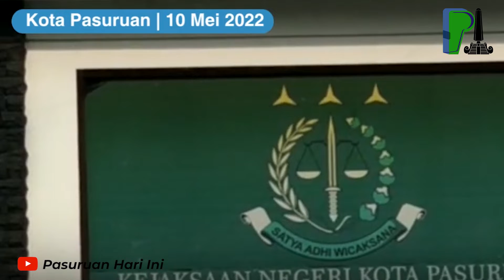Keluar-Masuk Bui, Terdakwa Korupsi Diskominfotik Kota Pasuruan Resmi Ditahan Kembali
Sempat bebas selama sekitar 2 bulan, dua terdakwa kasus korupsi proyek pengadaan aplikasi diskominfotik Kota Pasuruan kembali masuk bui, Selasa (10/5).
Kejaksaan Negeri Kota Pasuruan kembali menjemput mantan Plt Kadiskominfotik Kota Pasuruan, Fendy Krisdiyono untuk dibawa kembali ke Lapas kelas IIB Kota Pasuruan.
Wahyu Susanto, Kasie Intel Kejari Kota Pasuruan bersama Ahmad Yusak Suyudi Kasie Pidsus menyatakan, pejabat Diskominfo tersebut kembali ditahan setelah diputus bersalah ditingkat kasasi oleh MA sejak 18 April 2022 lalu.